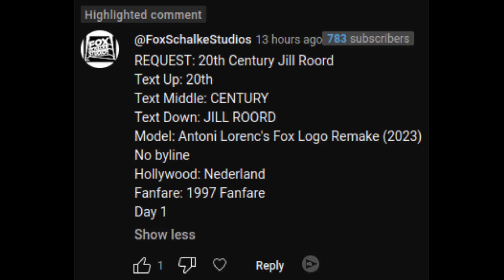[Request] 20th Century Jill Roord